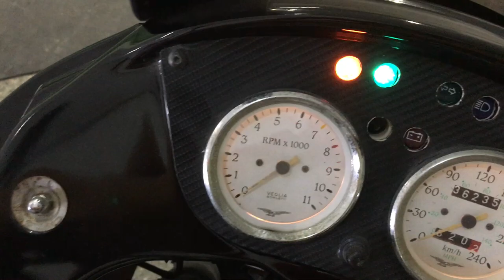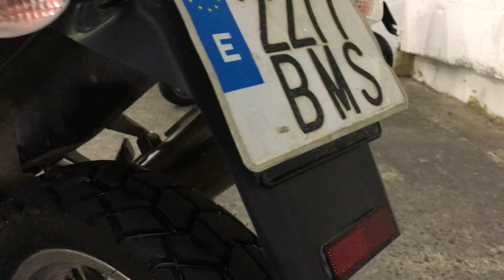Moto Guzzi Quota 1100 ES - Modelo ÚNICO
Vídeo en detalle de la Moto Guzzi Quota 1100 ES año 1999 recién llegada a nuestras instalaciones. Una moto muy peculiar y exótica de la marca. Apenas se fabricaron 700 unidades y otras 500 unidades para la antecesora Quota 1000. Hoy día se habla que apenas llegan a las 400 unidades en total.